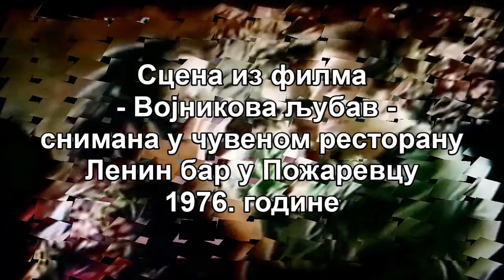BESMRTNA PESMA - kultna scena iz filma VOJNIKOVA LJUBAV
Ovakve scene, danas se više ne snimaju. Insert iz filma Vojnikova ljubav sniman 1976. godine u Požarevcu i okolini dok je sama scena performansa snimana u na daleko poznatom Leninom baru u Požarevcu. Pesmu, Za svaku dobru reč ( Fala ) na tekst Dragutina Domjanića peva naša poznata folk umetnica Izvorinka Milošević. Recital odlomka Besmrte pesme Miroslava Mike Antića izvodi Voja Brajović.